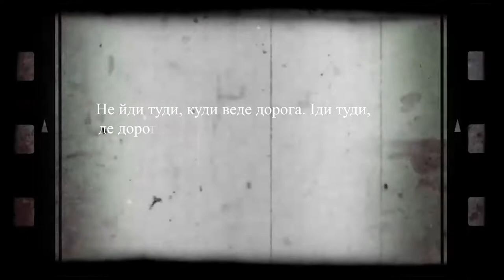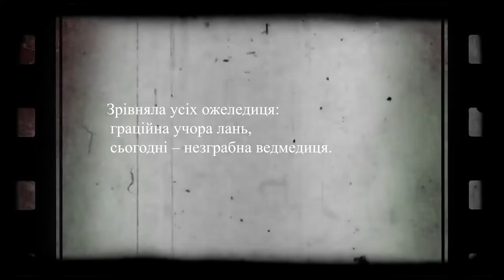Матюкатися хочеться (18+) | Випуск 14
У Луцьку асфальт у сніг загрібали і від мера за це відгребли.
В Горохові привид свинки шукали, п’яну тьотю натомість знайшли.
Хай усміхається, сміється і регочеться: дивіться «Матюкатись хочеться»!😉